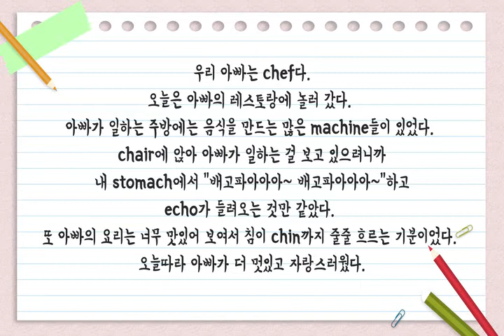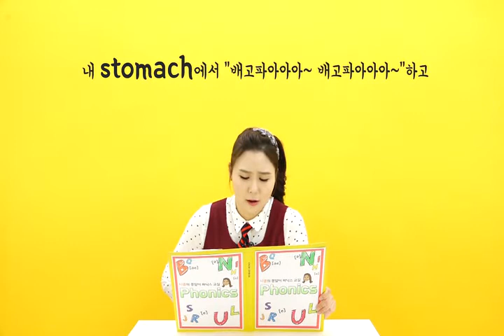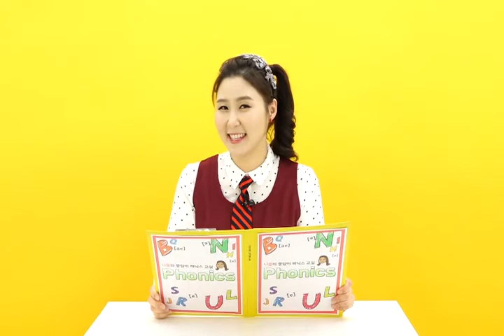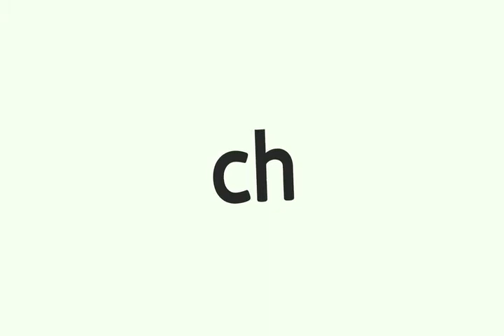연두비 니콜 파닉스 (11강) ch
ch가 ㅊ, 쉬, ㅋ 발음이 나는 단어를 배운다